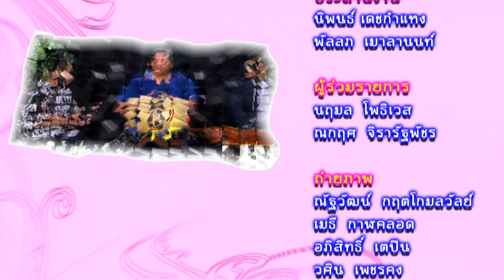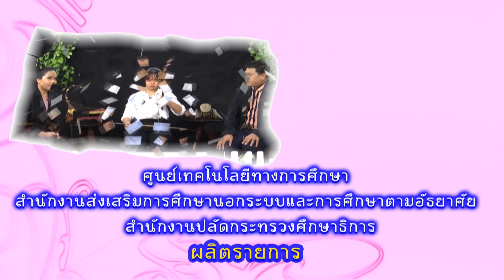◣ETV◢ ดนตรีไทยไอดอล ตอนที่ 26 โทน / รำมะนา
สำหรับคุณผู้ชมและน้องๆหนูๆ ที่ชื่นชอบดนตรีไทย มาฟังดนตรีไทยเพราะๆ ที่บรรเลงโดยเยาวชนไทยที่มากด้วยความสามารถ การันตีด้วยรางวัลคุณภาพระดับประเทศ เพลิดเพลินกับบทเพลงและซึมซับเรื่องราวของนักดนตรีไทยรุ่นใหม่ที่จะมาถ่ายทอดเรื่องราวและประสบการณ์ชีวิตบนเส้นทางดนตรีไทย ดำเนินรายการโดยครูเล็กและครูเหน่ง วิทยากรผู้มากความสามารถ